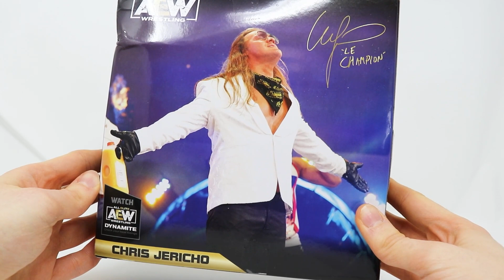AEW Chris Jericho Gear Pack Unrivaled Collection Toy Unboxing & Review!!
Watch Triple T play dress up with Chris Jericho doll!!! Features two screen accurate AEW Dynamite jackets and a bandana and a glasses and a hands and a microphone featuring the All Elite Wrestling logo. Don't forget to purchase one yourself if you want it! If not, feel free to not purchase one yourself!